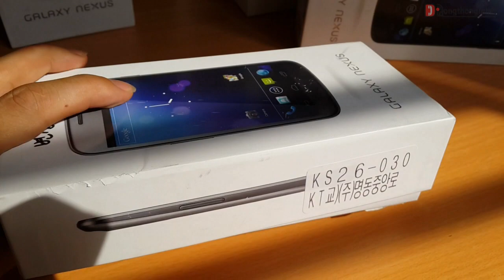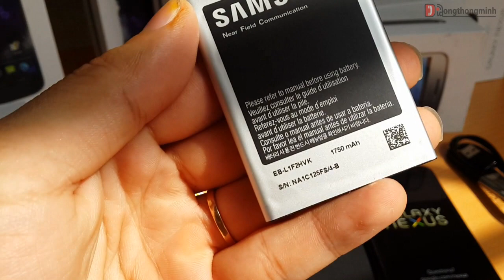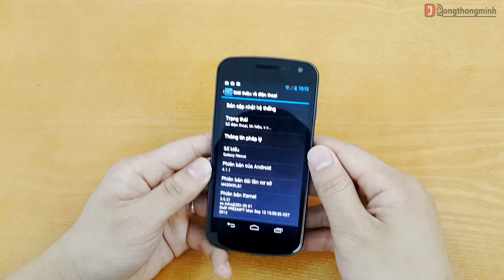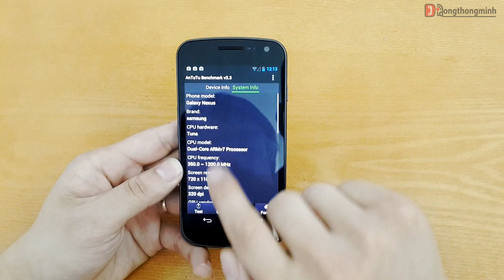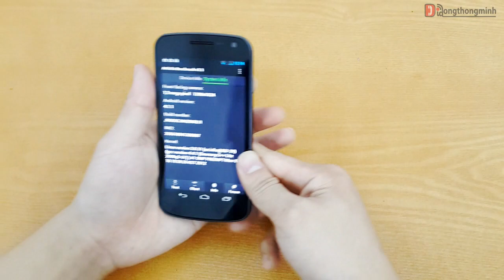Samsung Galaxy Nexus - Video đập hộp và trải nghiệm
Samsung Galaxy Nexus hiện nay giá đã rất hợp lý để sở hữu. Đặc biệt phiên bản Hàn Quốc có thêm 01 Pin 2000mah và nắp lưng đi kèm.